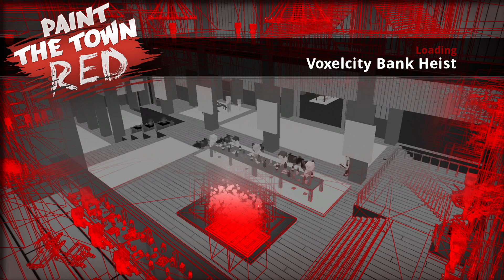Paint The Town Red - Voxelcity Bank Heist